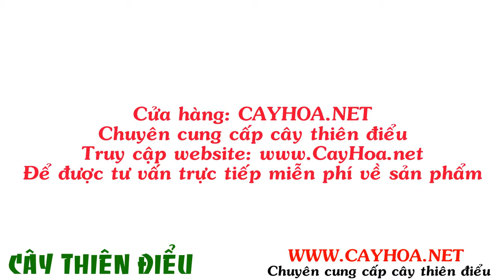Ảnh cây thiên điểu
"Cây thiên điểu hay cây hoa chim thiên đường, có tên khoa học là Strelitzia reginae, thuộc chi Thiên điểu họ Chuối rẻ quạt. Cây có nguồn gốc từ các nước miền nam châu Phi và châu Mỹ nhiệt đới.
Cây thiên điểu đẹp và rất cuốn hút bởi vẻ độc đáo nơi những cánh hoa khoe sắc lam ánh tím kết hợp cùng tông cam rực rỡ của đài hoa trông tựa như một chú chim nhỏ đang sải rộng đôi cánh hướng về phía mặt trời.

Tất cả thông tin, cách chăm sóc và Hình ảnh cây thiên điểu tại